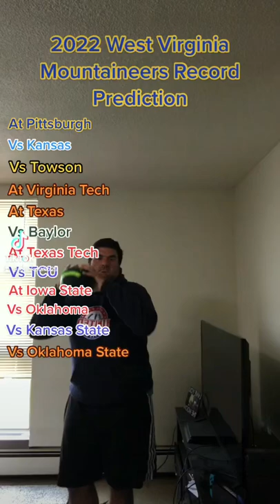2022 West Virginia Mountaineers Football Record Prediction